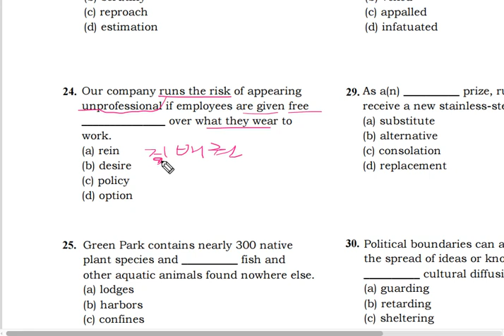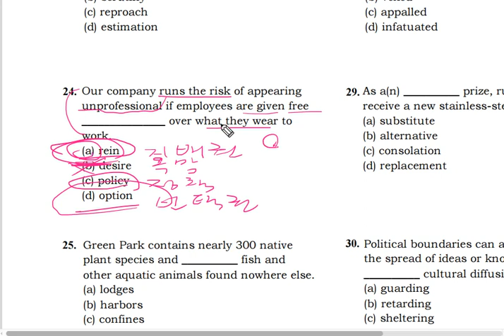텝스 204 어휘 24 해설강의 곽영어